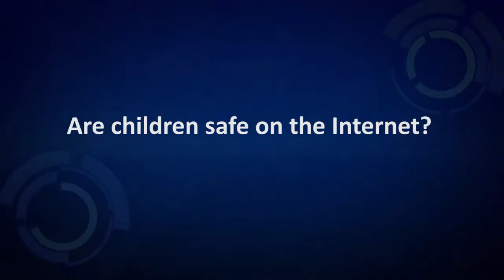Are Children safe on the internet (A notice by Mr Roshan Chandraguptha)